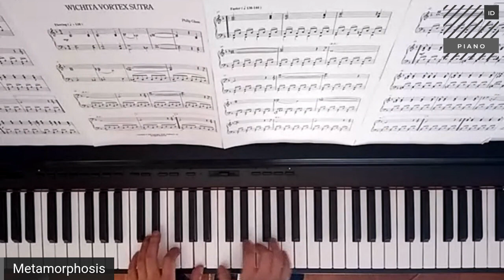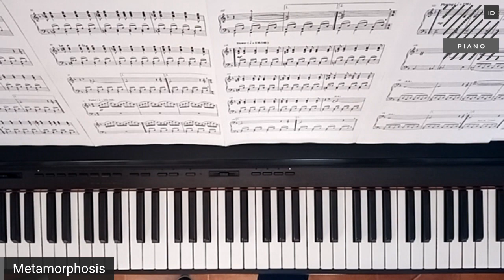Philip Glass - Wichita vortex sutra